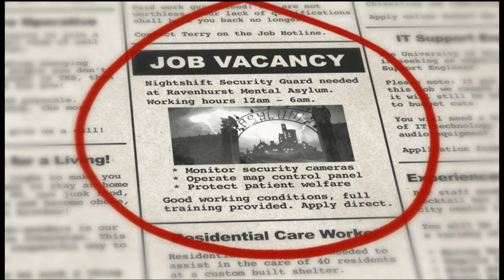Halloween 2014 Scariest Games on Android & IOS #5 5 nights at the Asylum HD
Bringing you the best in Mobile Gaming on Android & IOS.
Halloween 2014's Scariest games on Android & IOS #5
Can you survive five nights at the asylum?

*** HALF PRICE RELEASE SALE ***

Digi-Chain Games is proud to present 'Five Nights at the Asylum' - a game inspired by the fantastic 'Five Nights at Freddy's'.

Welcome to your new job as nightwatchman at the Ravenhurst Mental Asylum. From your security office you must keep watch of the asylum patients throughout the night - and make sure that they don't enter your room!

'Five Nights at the Asylum' brings a whole new depth of gameplay to the survival nightshift game - including:

* An interactive map console where you can open and close doors around the asylum. Use the doors to prevent the patients reaching you!
* Patient tracker devices which allow you to monitor the patients movements on your map console.
* Security cameras where you can watch the patients walking around the asylum.
* A warning alarm in your office which will alert you when a patient is approaching.
* A faulty office security door... use it wisely, and only when you really need to!

Protect yourself from these four terrifying asylum patients:

Mr Giggles:
This psychotic clown was once a favourite children's party entertainer... until the kids started going missing that is!

Little Alice:
She used to a be a normal fun-loving 10 year old girl... but not anymore!

Buzzsaw Barry:
He's a regular here - and he's back to his old lunatic ways. Quite why the doctors thought it was a good idea to let him keep his chainsaw nobody knows!

Slender Man:
The newest patient at the asylum. This guy has been frightening people for years - and he doesn't intend to stop now!